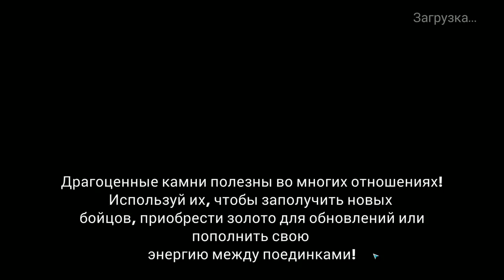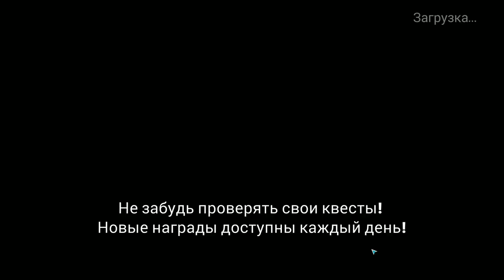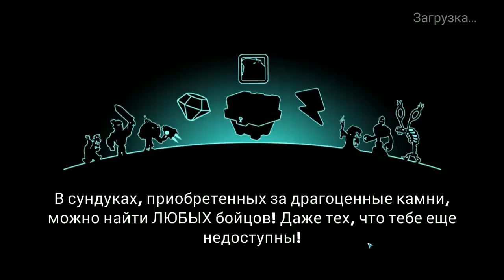Tower Conquest #131 ОТЛИЧНАЯ ВЫШЛА КОМБА 😜